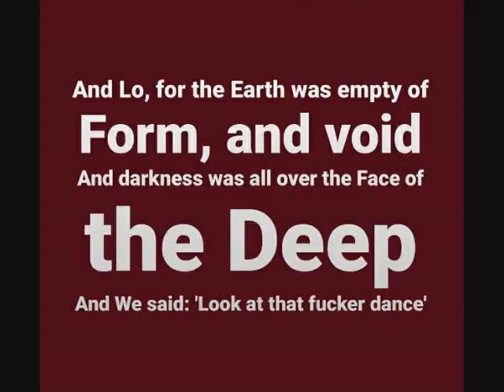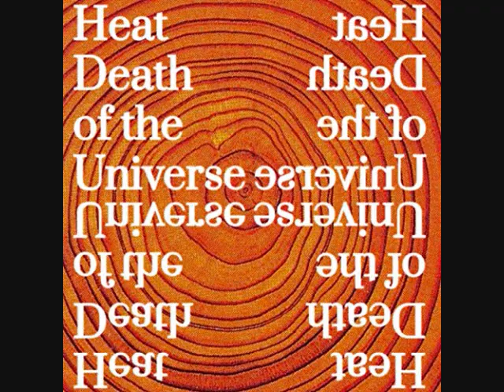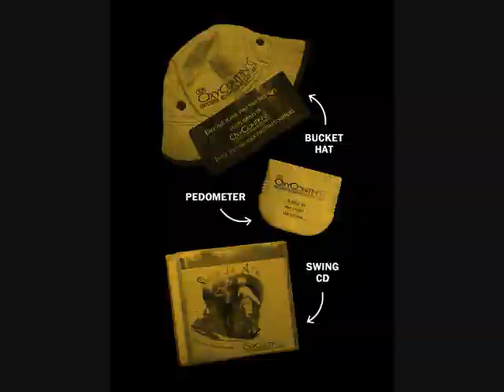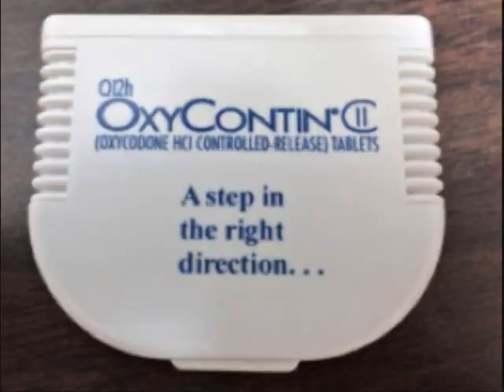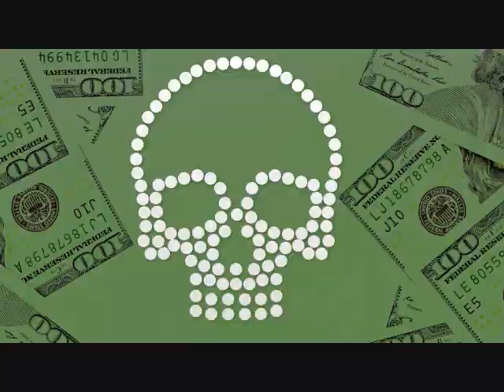Heat Death of the Universe - 074 - Empire of Pain: The Secret History of the Sackler Family (Pt II)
In our second installment of the Heat Death of the Universe Book Club we discuss the middle section and second third of the book Empire of Pain: The Secret History of the Sackler Family by Patrick Radden Keefe. The book examines the nature of this pharmaceutical dynasty and its massive, instrumental role in the US opioid epidemic. Part Two focuses on the "Dynasty" of the family, largely represented by the strange specimen of Richard Sackler, the major pivot point of peddling Oxycontin with total moral abandon, and, of course, continuing the family's secretive and duplicitous business dealings and purely transactional philanthropic endeavors.

All episodes, additional info, downloads, and more detailed show notes

Heat Death of the Universe is an End-Times-inspired podcast about a wide range of subjects falling under the enormous Janus-faced purview of cultural and political commentary. Hosted by two long-time expatriated US citizens living in South Korea, mainly Seoul.